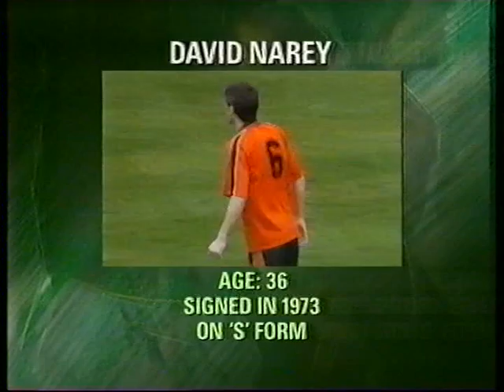Dundee Utd v Rangers 26/9/92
Rangers 92-93 Season
Premier League
26 Sept 92
a v Dundee Utd 4-0
VHS Rip